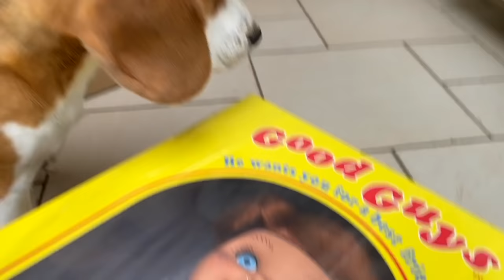Funny Beagles vs Chucky from Child's Play #5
ANother day another Chucky episode but today Chucky has become alot bigger.